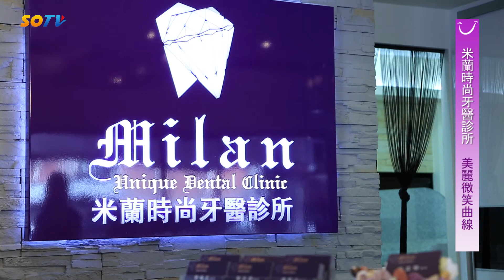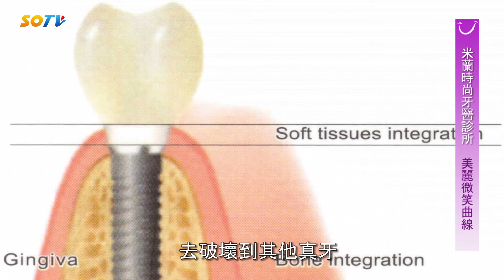米蘭時尚牙醫診所---美麗微笑曲線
板橋捷運站與江子翠交匯處米蘭時尚牙醫診所-推薦人工植牙、洗牙、牙齒美白、冷光美白、牙周病、牙齒貼片、3D齒顎矯正、矯正牙齒、活動假牙、隱形矯正、板橋牙套、板橋拔牙、根管治療、江子翠牙醫、板橋車站洗牙、新埔捷運站牙科、植牙費用合理，服務專業~

米蘭時尚牙醫診所
地址: 新北市板橋區仁化街40號一樓
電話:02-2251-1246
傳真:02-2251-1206